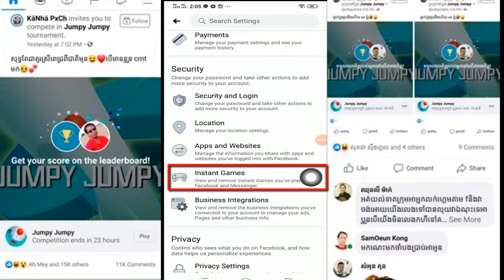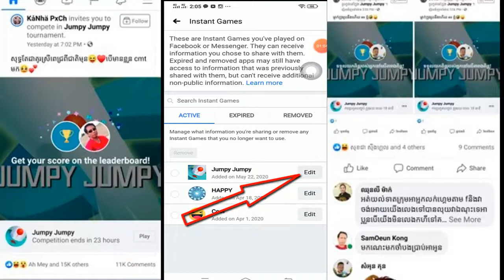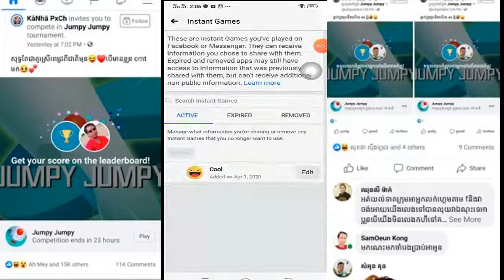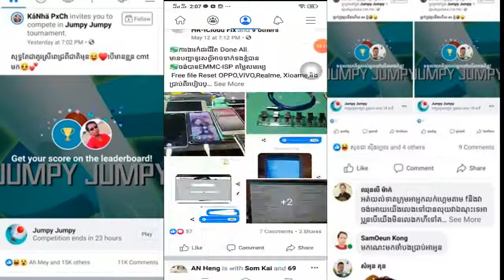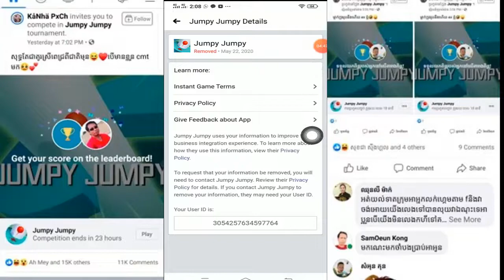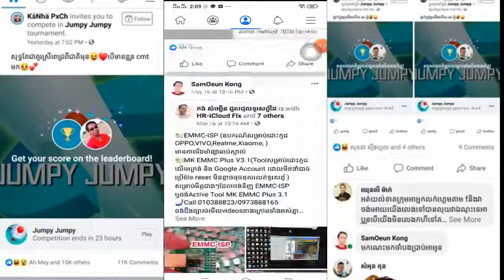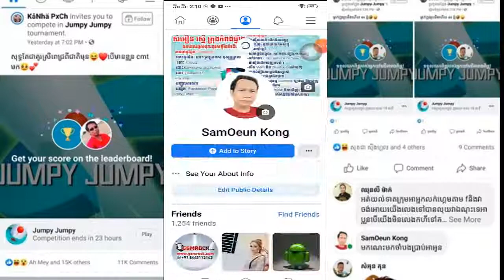HOW TO REMOVE ALL GAME FROM FACEBOOK ON PHONE 100%